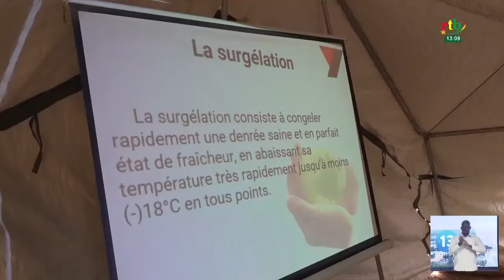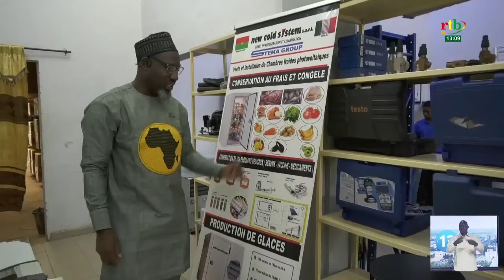La filière froid et climatisation n'aura plus de secret pour des VDP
La filière froid et climatisation n'aura plus de secret pour des VDP qui se voient outillés dans ce domaine. C'est une initiative d'un expert burkinabè et de la brigade des VDP qui prépare leur reconversion. A terme, au moins 1000 VDP vont bénéficier de cette formation.